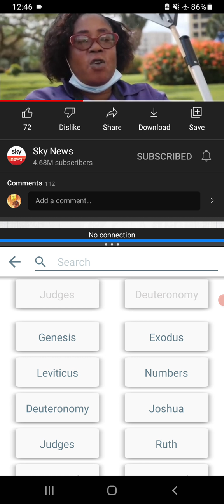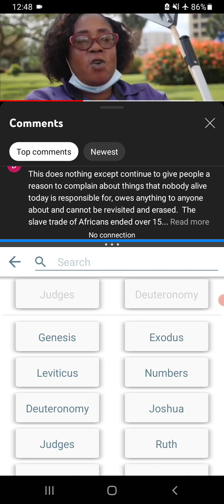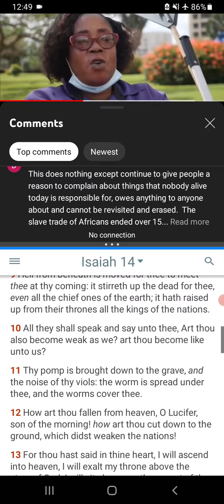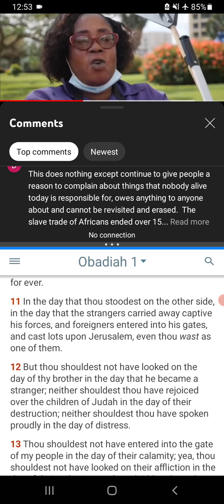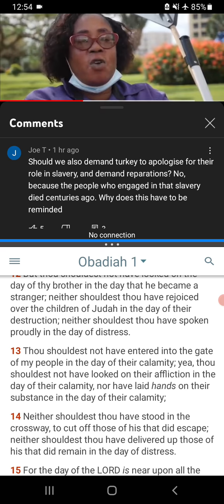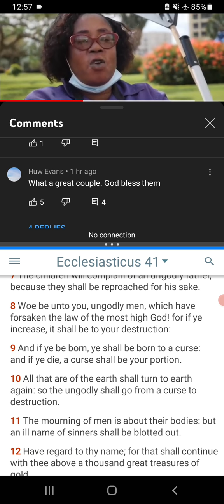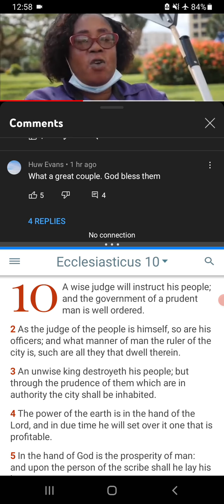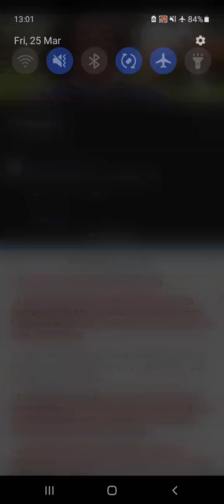THE PRIDE OF EDOM FOR THEIR SINS IS FRUSTRATING